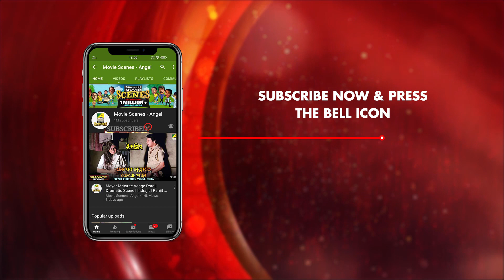ঘরে আনবে কনে, পণ নিচ্ছে গুনে | Comedy Scene | Barkane | Dipankar Dey | Nirmal Kumar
Movie: Barkane
Language: Bengali
Genre: Drama, Romance
Producer: Jaya Haldar
Director: Bablu Samaddar
Story: Purnendu Haldar
Music Director: Ashish Kumar
Lyricist: Lakshikanto Roy, Sukhen Mandal
Playback: Kumar Sanu, Kavita Krishnamurthy, Babul Supriyo, Sudesh Bhosle, Amit Kumar, Jaya Haldar, Sadhana Sargam, Sunidhi Chouhan
Release: 2002
Star Cast: Prosenjit Chatterjee, Indrani Haldar, June Malia, Dipankar Dey, Soumitra Chatterjee, Shubhendu Chatterjee, Manoj Mitra, Purnendu Haldar, Chinmoy Roy, Lily Chakraborty, Anamika Saha, Kalyani Mondal, Subhasish Mukherjee, Nirmal Kumar, Ganesh Mukherjee, Paran Bandopadhyay, Ramen Roychowdhury, Shumbhu Bhattacharya, Bodhisattwa Majumdar, Dulal Lahiri, Ruma Dasgupta

Synopsis ::
Sandip, an unemployed youth, is forced to leave his beloved Rina in order to work for a politician, Prakash Som. Prakash asks Sandip to kill Tribeni, his political rival. But Sandip realizes his mistake. Tribeni falls in love with Sandip, but Sandip refuses to marry her. Instead of backing off, she offers a huge amount of dowry to Sandip’s dad. Sandip’s dad is greedy and agrees to get Sandip married to Tribeni. His mother, however, supports Sandip and gets him married to Rina.